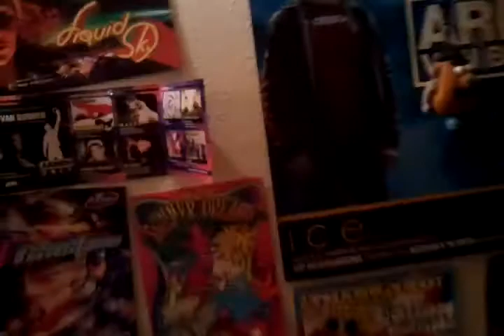Super raver from the masterdome in san bernardino